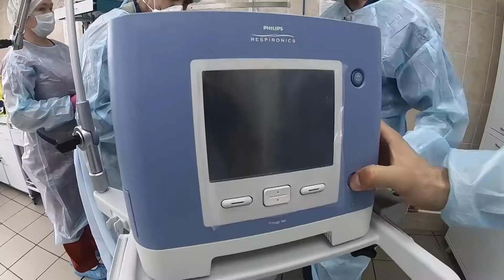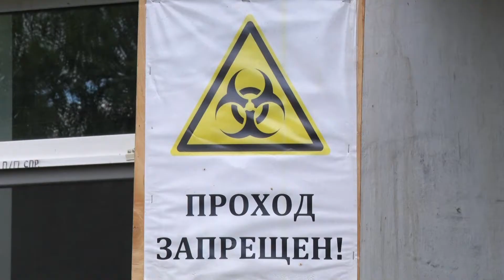Призвание спасать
Продолжаем рассказывать о героях нынешнего Дня города. Знака отличия «За заслуги перед городом» удостоен заведующий реанимацией инфекционной больницы - Алексей Курлыкин. Он один из пятерых, кто получил в этом году такую награду по итогам рейтингового голосования самих тагильчан, и кому ей вручил мэр Владислав Пинаев в преддверии Дня города. О враче-реаниматологе - репортаж Анны Кизиловой.